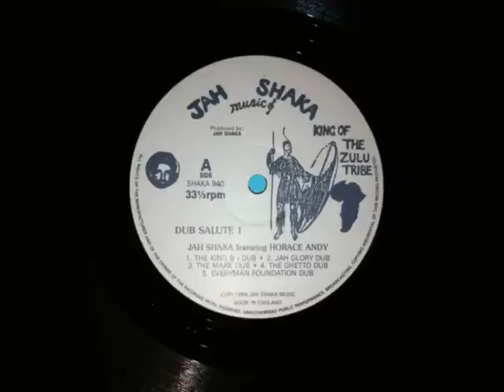Jah Shaka - The King & I Dub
Killer dubwise to Horace Andy's 'The King & I' from the album Dub Salute 1.

Label: Jah Shaka LP